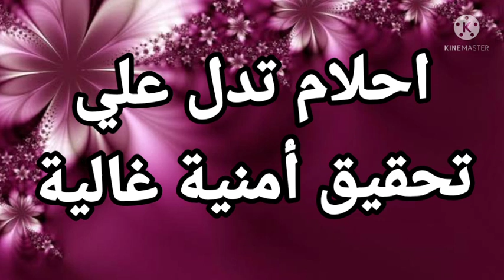احلام تدل علي تحقيق أمنية غالية للعزباء للمتزوجة للمطلقة |تفسير الاحلام فاطمة الزهراء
يتناول الفيديو شرح لاهم التفسيرات متعلقة برؤية اهم احلام تدل علي تحقيق أمنية غالية للعزباء للمتزوجة للمطلقة